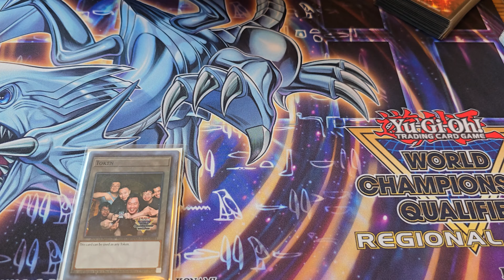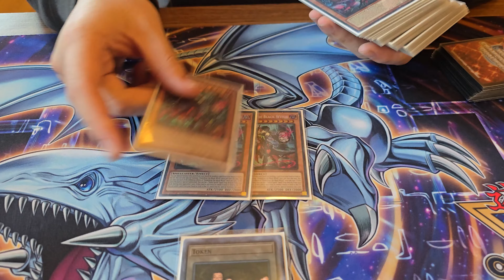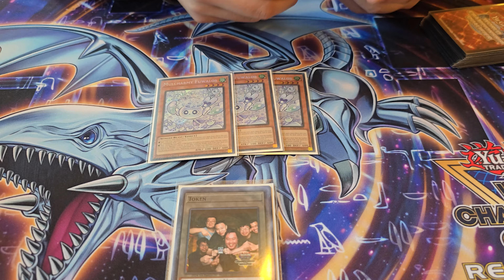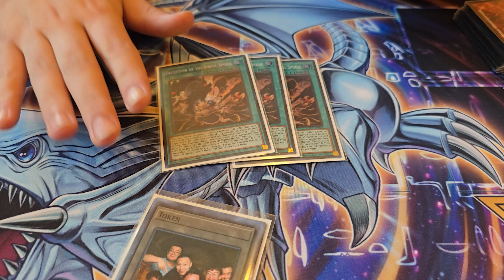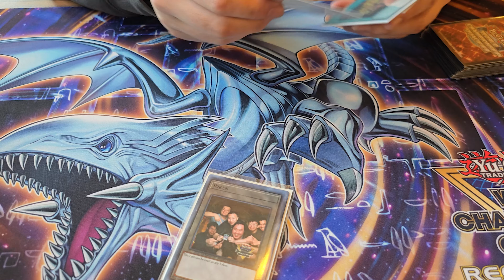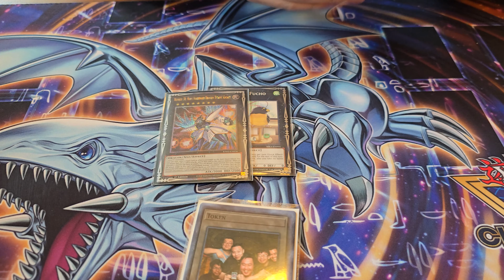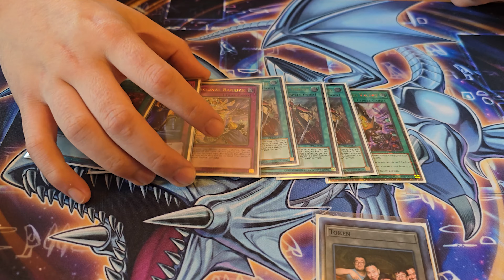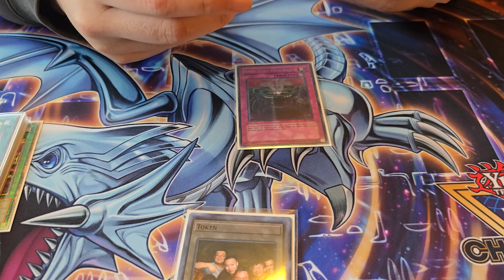Yu-Gi-Oh 3RD PLACE ROTA REGIONALS DECK PROFILE - SNAKE-EYES AZAMINA! (Ft. KEVIN TRUONG)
WELCOME SQUIRES!!

We have yet another Yu-Gi-Oh Regional Deck Profile. 3RD PLACE winner KEVIN TRUONG is breaking down his deck list that he played at the Side Deck's latest regional qualifier event in CALGARY, AB for ROTA (RAGE OF THE ABYSS)
CHECK OUT HIS TOP 4 WINNING SNAKE-EYES AZAMINA DECK!

Shoutout to The Side Deck, checkout out their website!